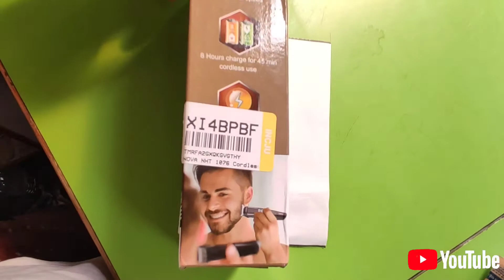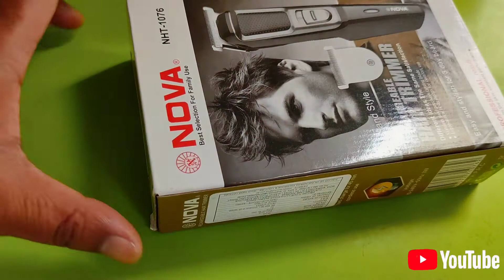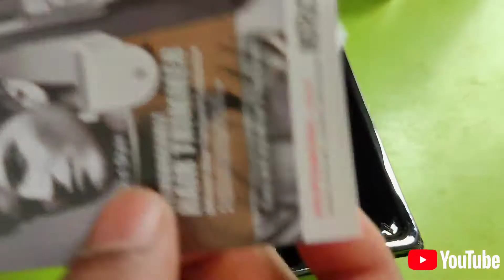Nova NHT_1076_Cordless Trimmer @₹399 Cheap and Best _2022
Today's video is about nova trimmer it is very cheap and very good for everyone for just ₹399

buy link-

Take a look at this NOVA NHT 1076 Trimmer 30 min  Runtime 4 Length Settings on Flipkart

Nova nht trimmer Unboxing
Nova trimer 1076
Nova cordless nht 1076 trimmer
Nova trimmer Unboxing and reviews